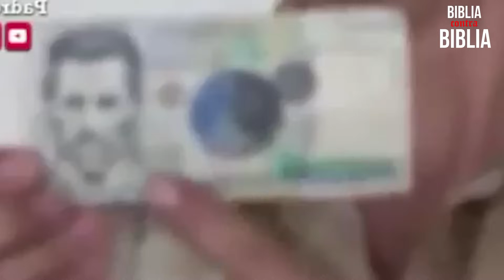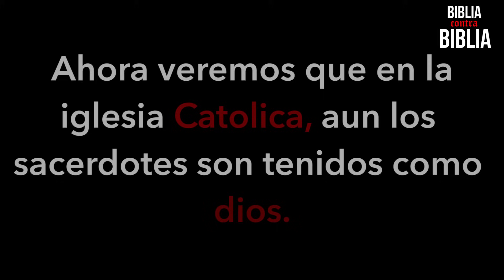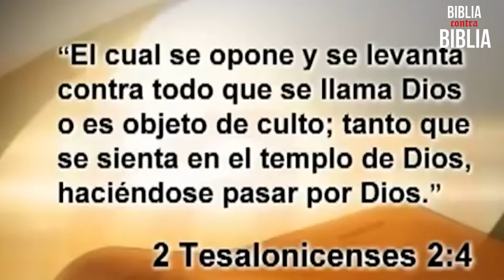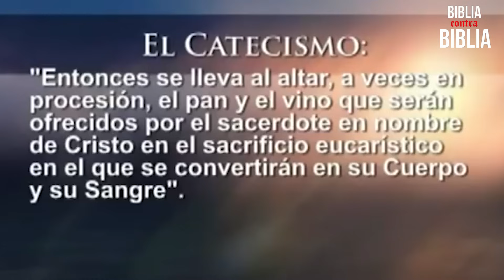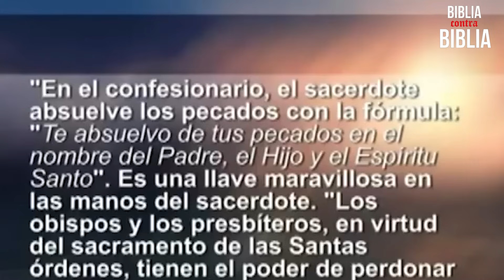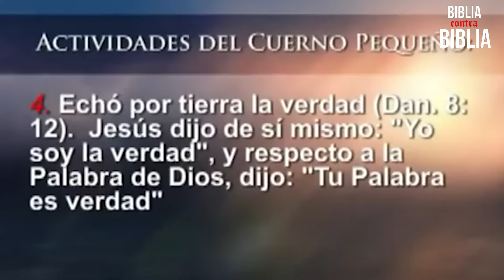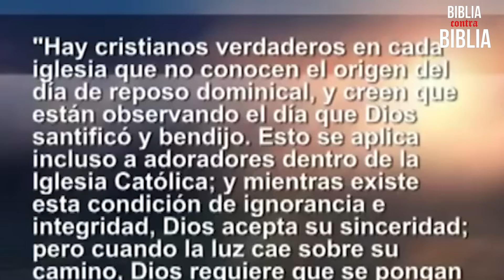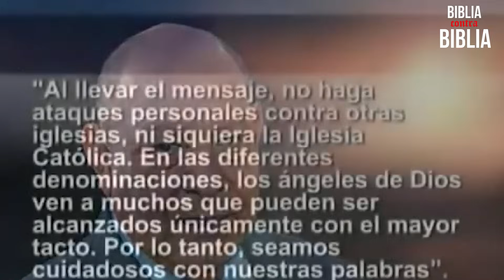DEBATE "LA IDOLATRIA | Padre Luis Toro y Pastor Alejandro Bullón | "Biblia Contra Biblia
Biblia Contra Biblia es un canal interdenominacional en el que se presentan las posturas de las diferentes creencias de las religiones mas representativas en el mundo.
Es muy importante para este equipo de trabajo que usted nos deje su opinion o punto de vista, si es con citas biblicas mucho mejor.
Les pedimos y rogamos el favor defender sus creencias religiosas mostrando respeto por el otro y comprendiendo las diferencias dogmáticas.
muchas gracias.